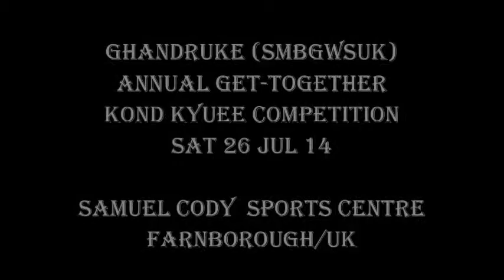Ghandruk (SMBGWSUK) Kond Kyuee Competition 26 Jul 14